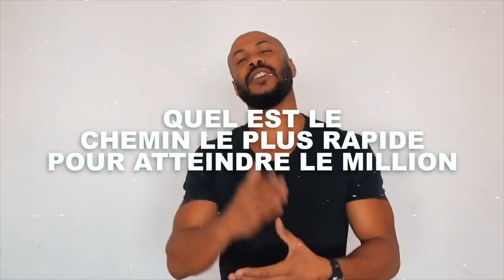Quelle est le CHEMIN le plus RAPIDE pour atteindre le MILLION